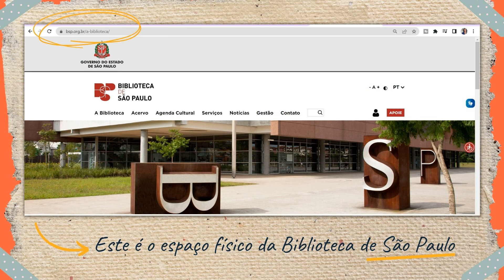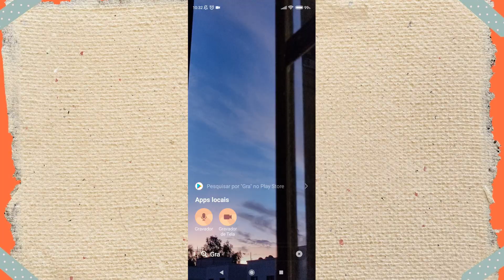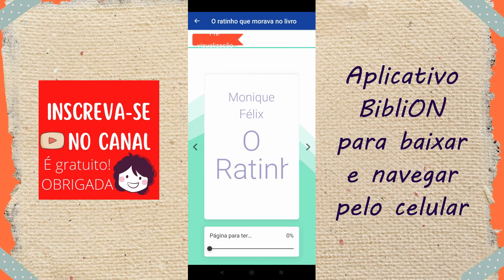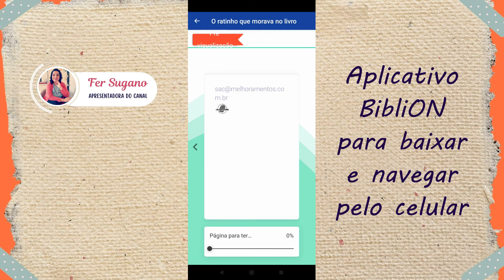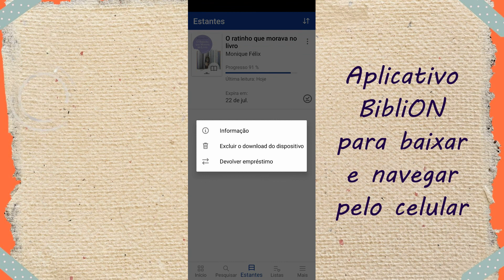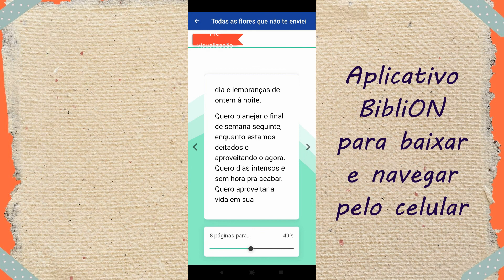📚 BIBLIOTECA DIGITAL Gratuita do Estado de SP | Tour Virtual pela BibliON | com Fer Sugano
📙Oi gente! Você sabe como funciona a Biblioteca Digital do Estado de São Paulo?

- Você sabia que existe esta biblioteca ON-LINE?
- Como você pode emprestar livros de graça?
- Como você pode acessar a biblioteca de um app de celular?

No vídeo de hoje vou te levar junto comigo num passeio virtual pela biblioteca, não é d+?! Pega aí o teu café ou chá porque será um bate-papo e ainda vou te contar um pouco da minha experiência quando trabalhei numa biblioteca.

Se você já é de casa sabe que amo conversar, com calma! Então, relaxa aí e venha comigo conhecer esta maravilha que vou te mostrar!

- integração (@SisEBSP)

Você é muito bem-vindo e bem-vinda aqui \o/

Divirtam-se gente! 🤍

Playlist Completa do livro que está sendo uma grande conversa aqui no canal:

LEIA MAIS:

🔑 📙  Compre produtos do canal que são exibidos no Site da Amazon! Ajude o canal a crescer:
LINK GERAL para buscar de TUDO no SITE 🛒 ✔ ou clique direto no link para comprar livros

🛎 Aqui estão alguns produtos que eu mais destaco, caso deseje comprar

LIVROS MENCIONADOS NO VÍDEO:
As Crônicas de Nárnia
Faça o que tem de ser feito e não só o que lhe pedem
O Ratinho Que Morava No Livro
Espiral de Mudanças
Todas as Flores que não te enviei

QUER COMPRAR UM KINDLE?

Youtubers mencionadas no vídeo 💜💜:
 @RaissaBaldoni e @depoisdosquinze

▶ Linkedin (somos mais de 16K (mil pessoas) conexões

🙂 Desenvolvo alguns trabalhos nas mídias digitais sendo: Criadora de Conteúdo, Redatora, Ghostwriter, Mentora de Youtuber (iniciante), Elaboração de Perfil no Linkedin + construção de CV  Currículo. (Aulas individuais pelo app ZOOM) - Agende um horário para conversarmos!

Fer Sugano 💜